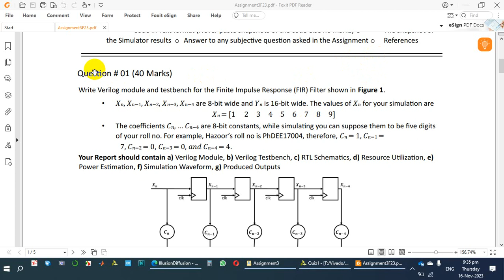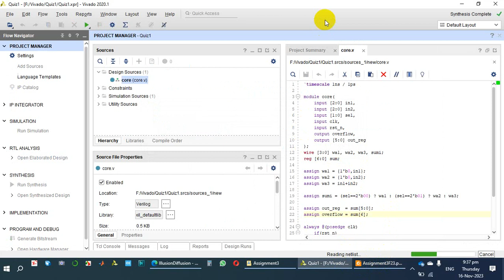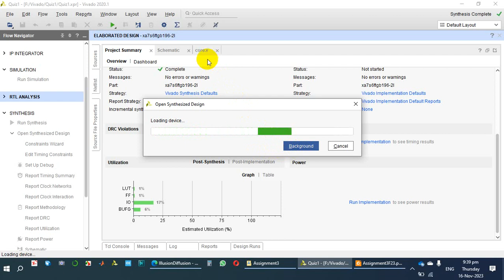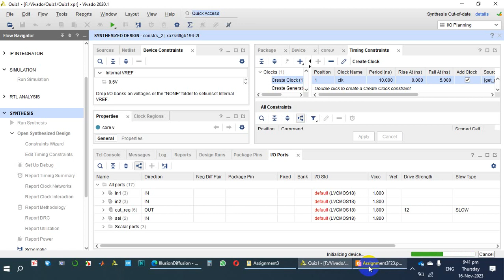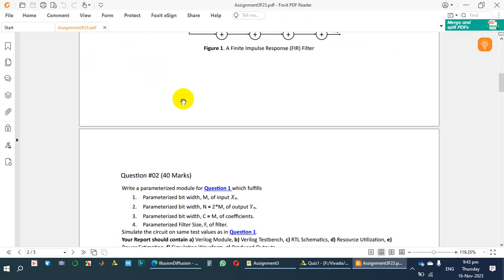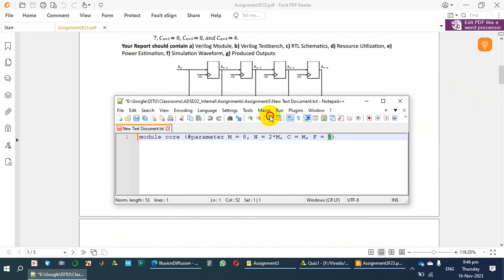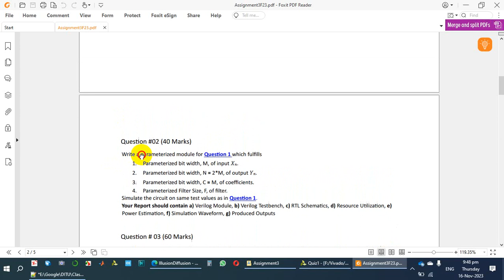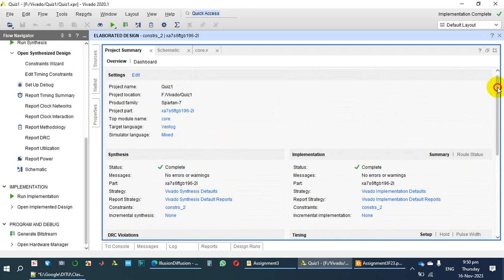Implementation of FIR, its parameterization and Power Estimation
🚀 Dive into the world of FPGA design with our latest video tutorial on the "Implementation of FIR, its Parameterization, and Power Estimation in Vivado." Whether you're a seasoned engineer or a student exploring the realms of digital signal processing, this video is packed with valuable insights and practical demonstrations.

🔍 In this tutorial, we'll guide you through the step-by-step process of implementing a Finite Impulse Response (FIR) filter using Xilinx Vivado. Learn the fundamentals of FIR filters, understand their significance in signal processing, and discover how to efficiently design and implement them on FPGA platforms.

💡 Explore the power of parameterization as we demonstrate how to make your FIR filter designs more flexible and scalable. Understand the key parameters that influence filter performance, and witness how easy it is to adapt your design to different specifications without starting from scratch.

📊 Additionally, we'll delve into the critical aspect of power estimation. Gain insights into Vivado's power estimation tools and techniques, and discover how to optimize your design for power efficiency without compromising performance.

🛠️ Whether you're working on a project, studying FPGA design, or simply curious about the implementation of FIR filters and power estimation in Vivado, this tutorial is tailored for you. Don't miss out on this opportunity to enhance your FPGA design skills and stay ahead in the rapidly evolving field of digital signal processing.

Let's unlock the full potential of FIR filters and master the art of efficient and power-conscious FPGA design in Vivado! 🌐✨